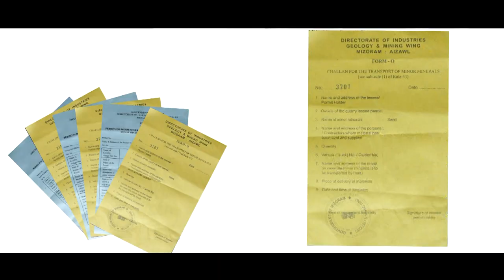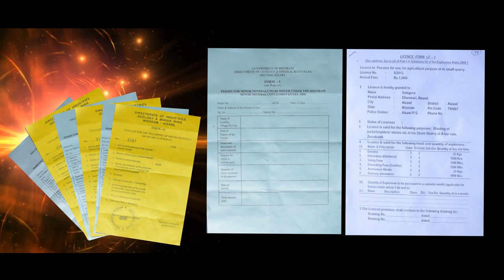R. Lalramhluna - Geology & Miniral Add. Full HD